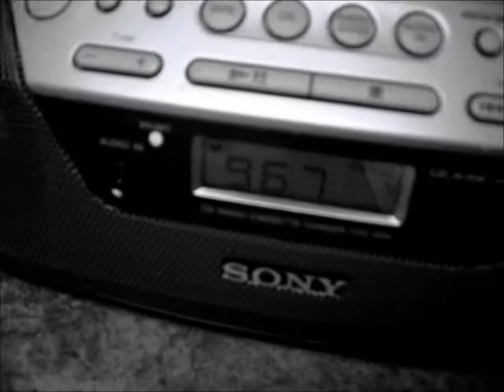HEARING MY SONG ON THE RADIO FOR THE FIRST TIME!!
So crazy. Thank you, thank you, thank you to Magic 96.7 for playing "Give It A Try"  :)